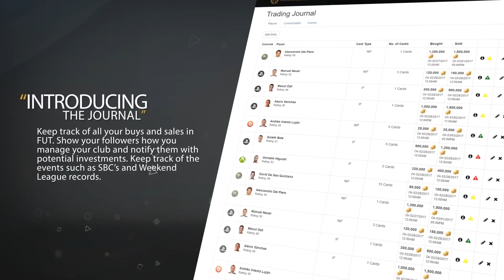MARKET WATCH: OTW's & Lunar NY Prep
Tune in my twitch streams from Monday to Thursday at 5:30 PM UK Time for more trading/investing and market talk!